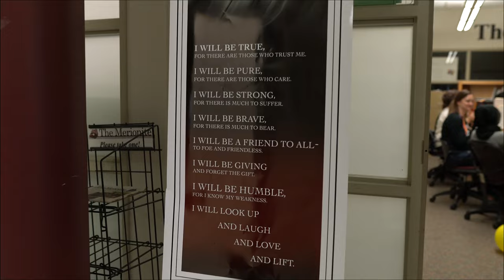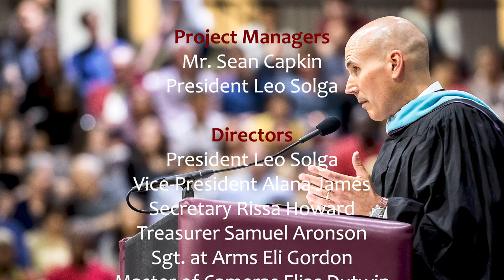Lower Merion High School Lip Dub 2022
Lower Merion Student Council is honored to present Lower Merion’s third Lip Dub in support of the Sean A. Hughes Children's Trust The Lip Dub is our rollicking, all-in show-out of what it means to be a member of Aces Nation. 9 months of conversation and 2 months of planning all culminate in this one-take, five minute production with over 1600 students, 150 faculty and staff, and leaves no doubt that the heartbeat of Aces Nation has never been stronger. We hope that it reminds you of your most thrilling, meaningful moments as a member of Aces Nation.

This Lip Dub, just as our previous two Lip Dubs, began with our former principal Mr. Hughes, and we are so proud to finish it for him, our school, and our community. Mr. Hughes loved his students; he loved our school spirit. This Lip Dub is dedicated to him.

Please watch and rewatch the Lip Dub, send it to your friends, family, and Aces Nation past and present, and consider donating to the Sean A. Hughes Children’s Trust, linked